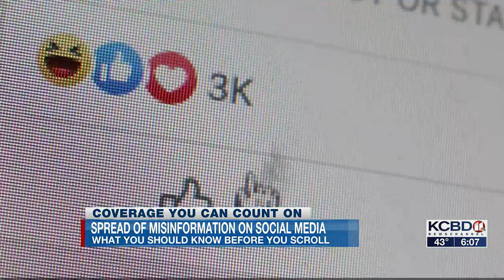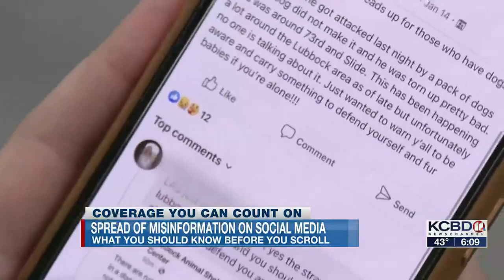Spread of misinformation on social media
A Texas Tech University professor and social media specialist has some advice about what you should be aware of before you open your favorite platforms.